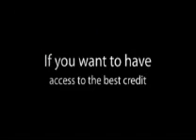usa credit cards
visa credit cards,usa credit cards with no credit history,